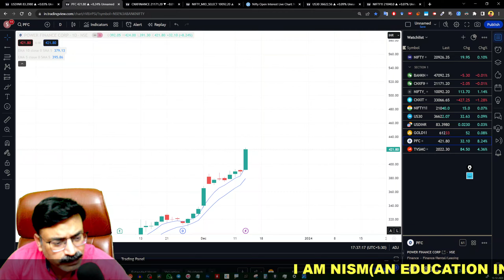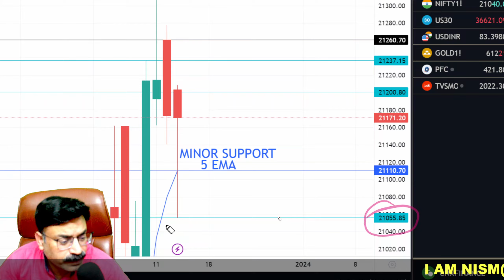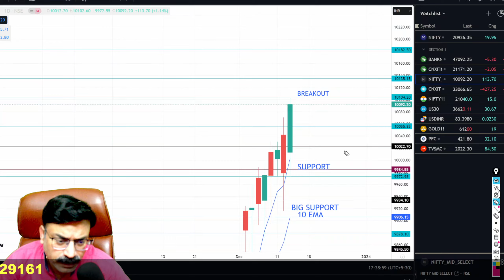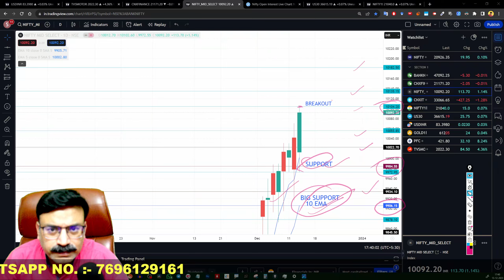🔴MIDCAP NIFTY TOMORROW PREDICTION | 14 DECEMBER THURSDAY | FINNIFTY TOMORROW|USD-INR ANALYSIS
Time Stamps:-
00:00 USD-INR Analysis
00:30 Stocks Analysis
01:08 FinNifty Analysis
02:10 Midcap Nifty Analysis
03:05 Ending